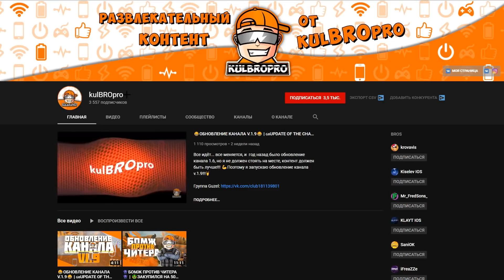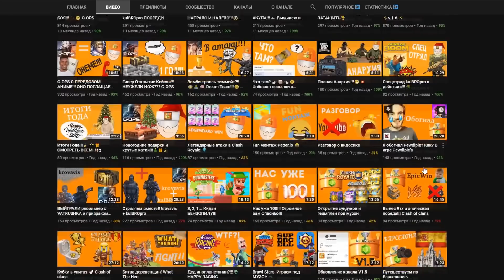ДУЭЛЬ ПРОТИВ ДВУХ ПОДПИСЧИКОВ С ЭЛИТНЫМ КОТОМ В КРИТИКАЛ ОПС CRITICAL OPS